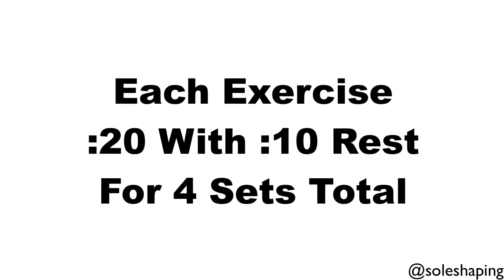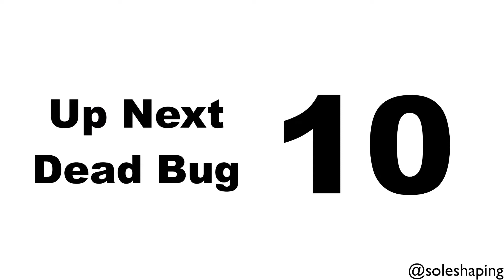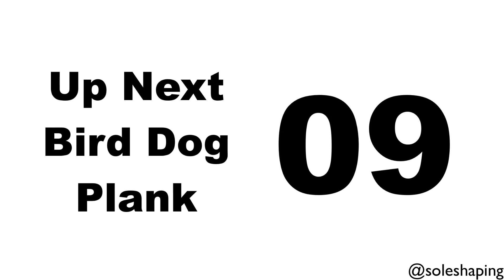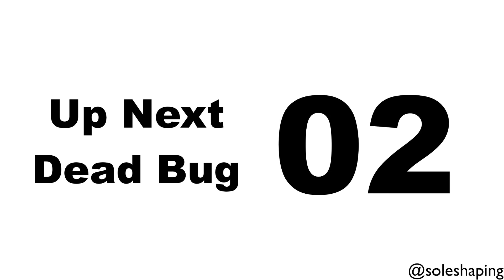Follow Along Bodyweight Full Body 1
Follow Along Bodyweight Full Body Set 1
Exercises: 180 Jumps, Bird Dog Plank, Alternating Dead Bug
Equipment: Bodyweight
Ability Level: Intermediate
Target Muscles: Shoulders, Core, Obliques, Quads, Glutes, Hamstrings
Pinterest Board
At Home Exercises
IGTV Channel
This vlog is written by a nationally certified personal trainer, however, the topics and information given might not be specific for your health and wellness needs. Consult with a doctor before beginning an exercise program or changing your nutritional diet. The vlog is accurate and true to the best of my knowledge, but omissions, errors or mistakes may occur.